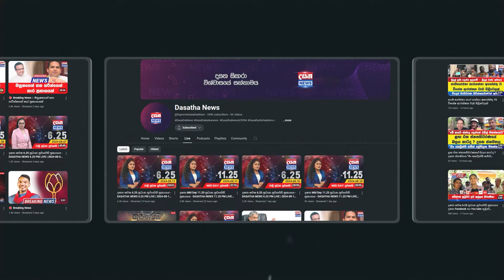උගත් බුද්ධිමත් සෙට් එකක් මෙවර පොහොට්ටුවෙන් - පවුල් වාදයට තිත - මෙන්න අලුත් වෙනස